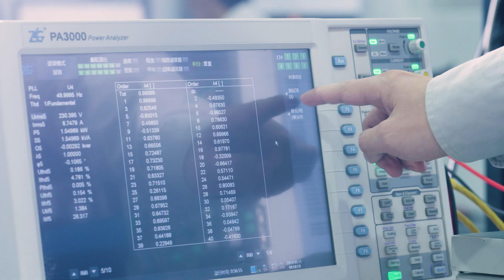Senergy Pingshan Factory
Let's take one minute to learn more about the new Senergy inverter intelligent manufacturing factory! 😁 😁

· Covering an area of over 24000 ㎡ 👏
· Highly-automated production line for whole industry chain processing👏
· Stringent international enterprise managementt processes👏